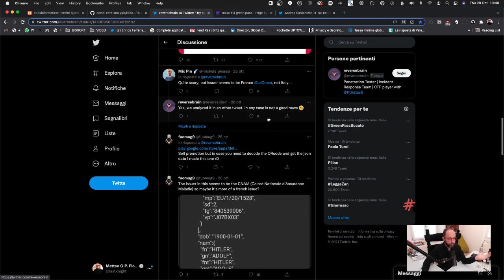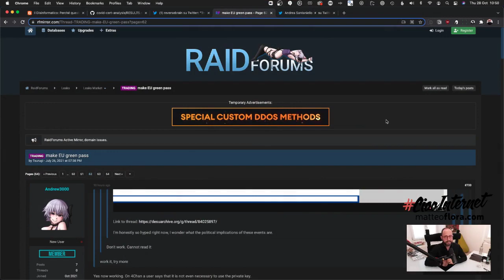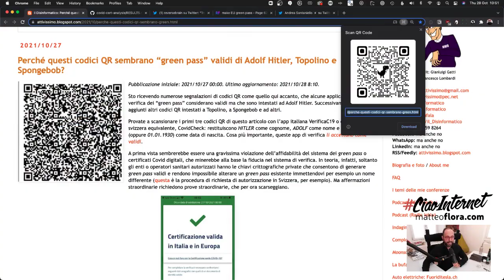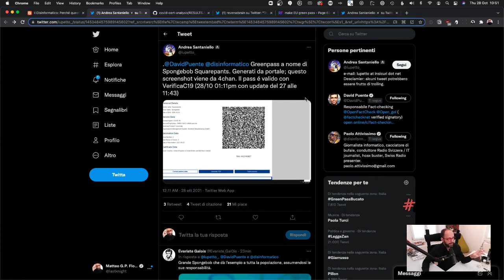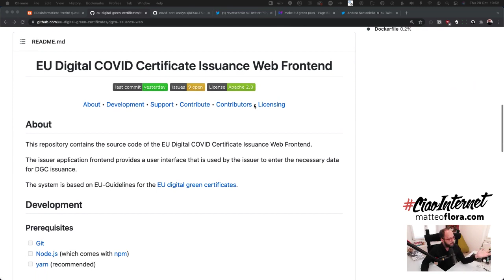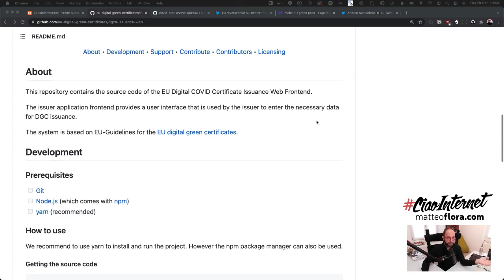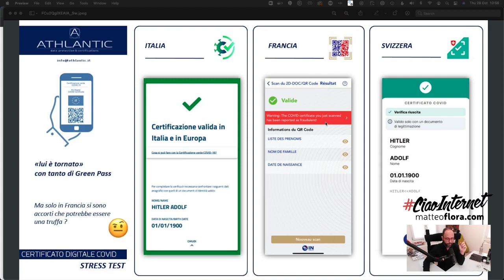909. GreenPass hackerato: ecco come hanno fatto (e cosa fare ora)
Hanno hackerato il sistema di creazione del GreenPass, ma al contrario di quanto pensate e cosa hanno scritto i giornali probabilmente NON sono state rubate le chiavi.
La verità è forse anche peggio ed è una vulnerabilità del sistema di emissione...
E tu, condividi?